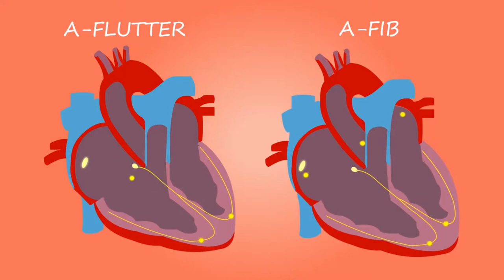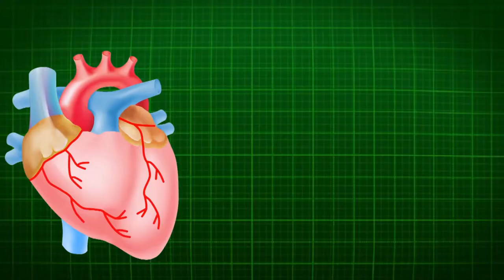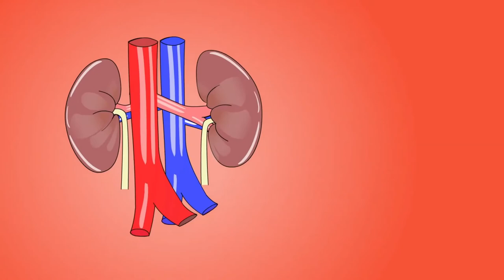Amazing Facts Of Tea,India me Chai kyu pite hai, Chai Ka Itihas, High Fact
Is video mai aap chai se jude kuchh majedaaar facts  ke baare me janoge,
jaise ki  India me log chai kyu  pite hai, India me chai pine ki  suruaat kaise hui,
Kin logo ko chai pina chahiye,
or kin logo ko chai nahi pina chahiye
Chai pine se body  par kya kya effects hote hai, aaadi.

To Dosto is video ko  pura dekhna or chaai se jude kuchh amazing or majedaar  fact ko  jankar chai ke baare me apni  raai mujhe comments jarur batana.

Video Acchha lage to Like karna,
Share  karna,